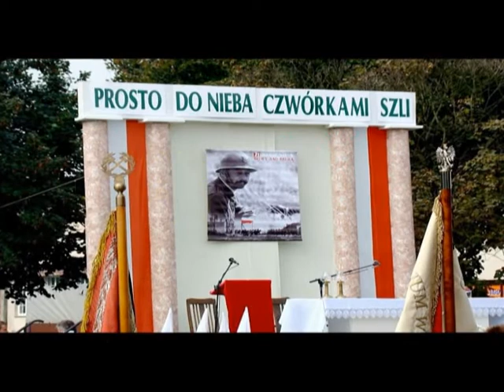Migawka z Rocznicy Bitwy nad Bzurą w Łęczycy 2010 r..mpg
Migawka z Rocznicy Bitwy nad Bzurą w Łęczycy 2010 rok.
Zdjęcia z inscenizacji na Placu Kościuszki w Łęczycy w dniu 12 września.